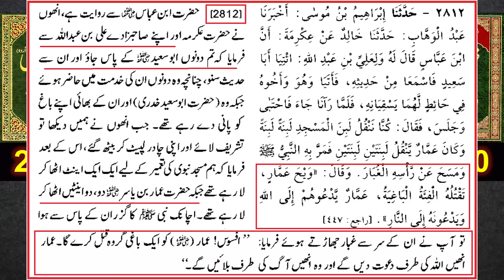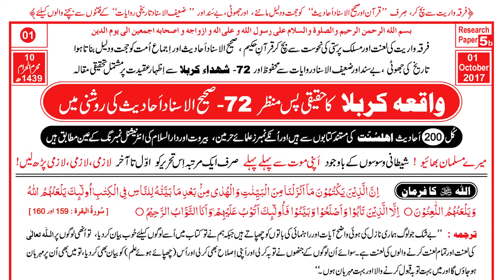History of KARBLA say related 200 AHDITH ??? Reply to Ahl-e-Hadith ULMA ! (Engr. Muhammad Ali Mirza)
NOTE : Link of Complete Video : HADITH & SUNNAT ka Introduction ??? KARBLA say related 200-AHADITH ??? (Engineer Muhammad Ali Mirza)
Ref. No. 1 : Imam MUSLIM r.a ka Muqaddimah & Aqeedah ??? Saheh AHADITH hi Kewn ??? (Engineer Muhammad Ali Mirza)
Ref. No. 3 : 20-Questions on GHAMIDI Sb. in 96-ILMI-o-Tahqeeqi MAJLIS of Engineer Muhammad Ali Mirza (03-Jan-20)
Ref. No. 4 : Kia Saheh BUKHARI 100 % hi SAHEH hai ??? An ILMI Reply to GHAMIDI Sb. (Engineer Muhammad Ali Mirza)
Ref. No. 5 : Hazrat ESA عليہ السلام ki HAYAT aur NUZOOL ??? Reply to GHAMIDI حفظہ اللہ (Engr. Muhammad Ali Mirza)